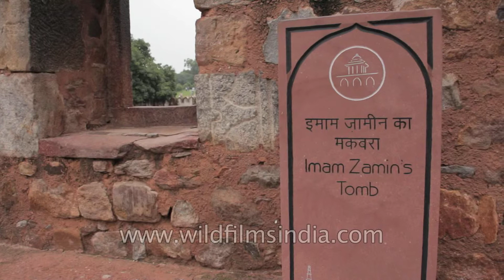Imam Zamin's tomb next to the Alai Darwaza in the Qutub complex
Tomb of Imam Muhammad Ali, or Imam Zamin, stand on a raised courtyard, next to the Alai Darwaza. According to an inscription of the eastern entrance to the tomb, Imam Zamin was a saint from Turkestan, who settled in India in around 1500, during the Sikander Lodhi. He built his tomb during his lifetime, and was buried here after his death in 1539 AD. The sandstone structure has dome on an octagonal base, while its interior is finished in polished white plaster, and contains fine, perforated jalis, or screens common in Lodhi period architecture.

The Alai Darwaza is the main gateway from southern side of the Quwwat-ul-Islam Mosque. It was built by the second Khilji Sultan of Delhi, Ala-ud-din Khilji in 1311 AD, who also added a court to the pillared to the eastern side. The domed gateway is decorated with red sandstone and inlaid white marble decorations, inscriptions in Naskh script, latticed stone screens and showcases the remarkable craftsmanship of the Turkic artisans who worked on it. This is the first building in India to employ Islamic architecture principles in its construction and ornamentation.

The Slave dynasty did not employ true Islamic architecture styles and used false domes and false arches, this makes the Alai Darwaza, the earliest example of first true arches and true domes in India. It is considered to be one of the most important buildings built in the Delhi sultanate period. With its pointed arches and spearhead of fringes, identified as lotus buds, it adds grace to the Quwwat-ul-Islam mosque to which it served as an entrance.

Source - Wikipedia